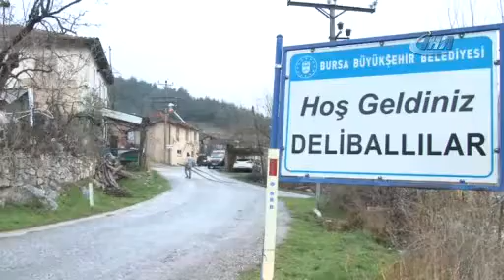Tarihi yanlışlık göçe neden oldu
Bursa'da tarihi değeri olmayan köy evleri SİT alanı ilan edilince yıkılan evlerine çivi dahi çakamayan köy halkı göç etmek zorunda kaldı. Son bir kaç yılda 150 haneli köyde 30 kişi kaldı.